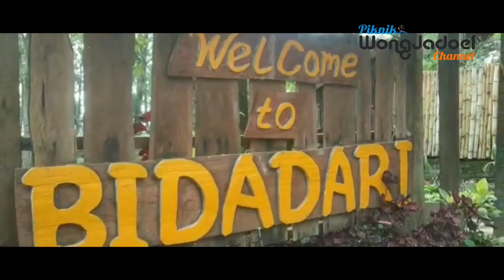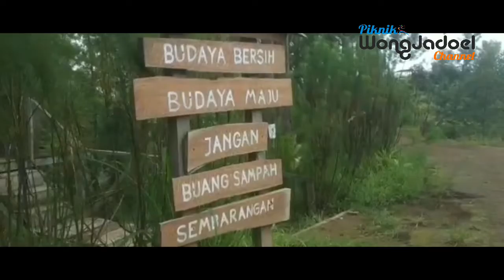Piknik TKIT Al Huda Depok goes to Bromo - Batu Malang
Gunung Bromo (dari bahasa Sanskerta: Brahma, salah seorang Dewa Utama dalam agama Hindu) atau dalam bahasa Tengger dieja "Brama", adalah sebuah gunung berapi aktif di Jawa Timur, Indonesia. Gunung ini memiliki ketinggian 2.329 meter di atas permukaan laut dan berada dalam empat wilayah kabupaten, yakni Kabupaten Probolinggo, Kabupaten Pasuruan, Kabupaten Lumajang, dan Kabupaten Malang.

Lihat Piknik Wongjadoel di Google!